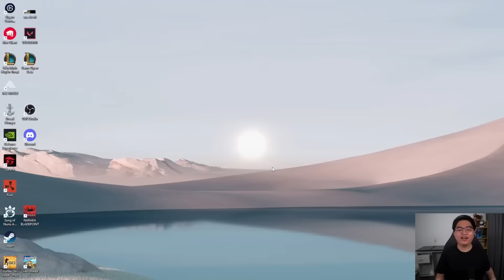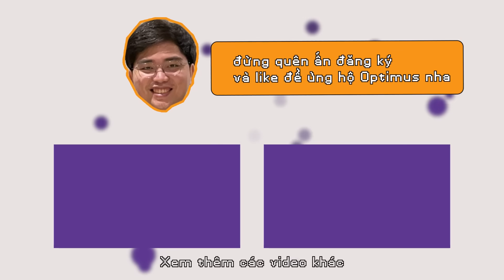RANKED LÀ NHƯ THẾ ! OPTIMUS TRONG TAY EZREAL SỬ DỤNG CUNG ÁNH SÁNG ĐƯA TEAM TEAM BẠN VÀO NHÀ CHÍNH !